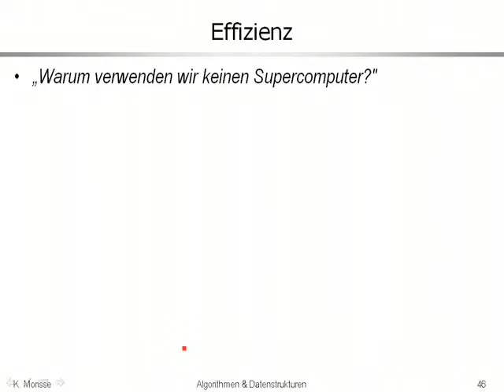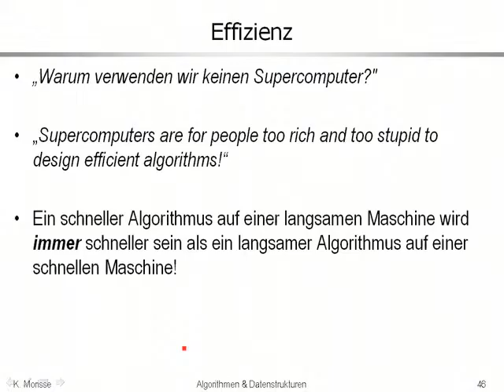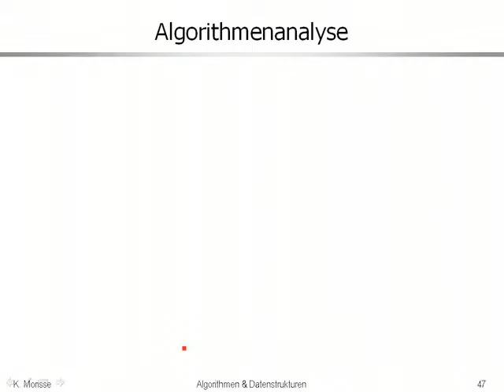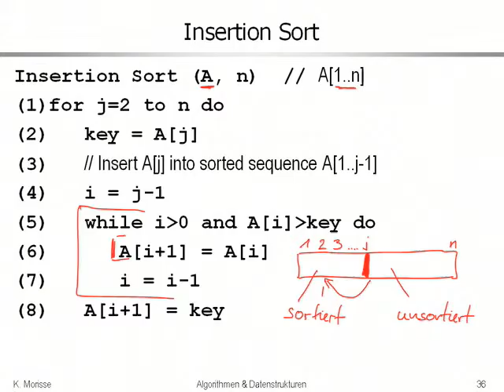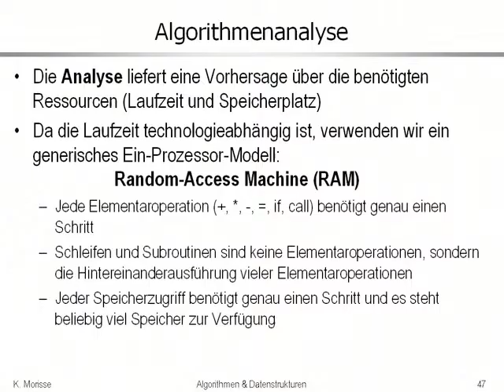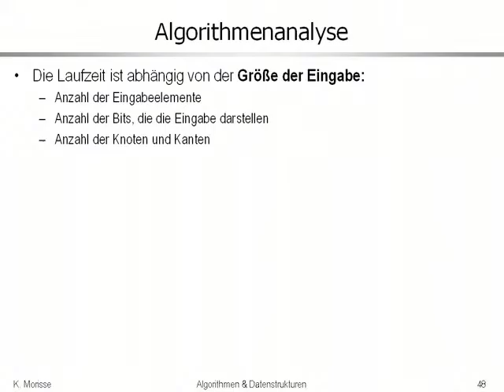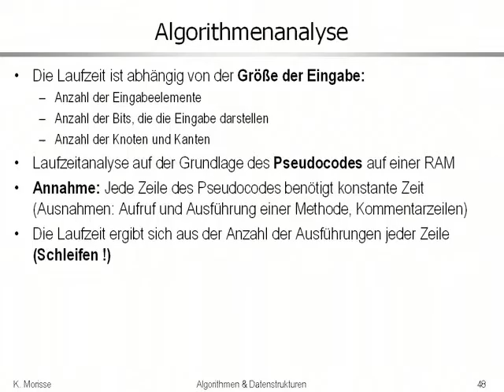aud 1 4 Analyse Allgemein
Überlegungen zur Analyse von Algorithmen (allgemein)

Verwendung im Rahmen der Vorlesung "Algorithmen und Datenstrukturen) an der Hochschule Osnabrück.